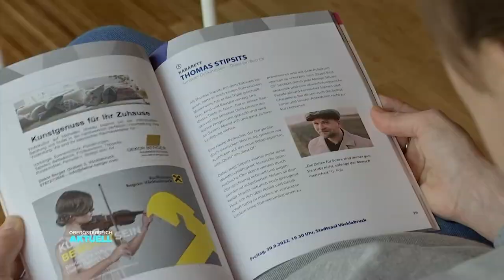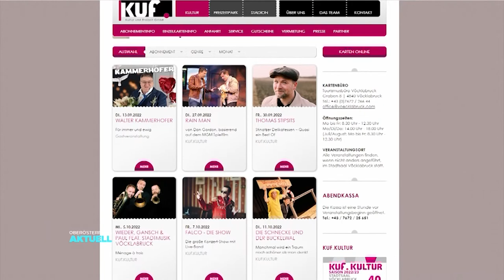Kultur für Kinder: Vöcklabruck will junges Publikum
Ab ins Theater, das Konzert, oder den Kabarettabend. Für viele Erwachsene steht Kultur regelmäßig am Programm. Schwieriger wird’s oft für Junge. Dabei sind genau sie der Gäste-Nachwuchs.